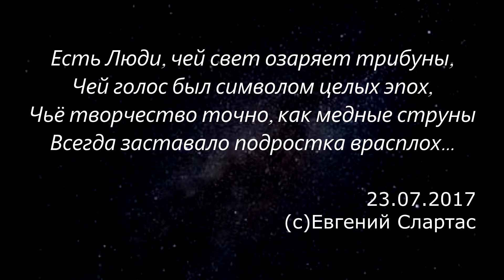ВОЗЛОЖЕНИЕ ЦВЕТОВ К ПОСОЛЬСТВУ США 22.07.2017 [Alison Brie]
Безумно жаль, что так и не удалось попасть на их концерт, услышать великолепный мужской вокал... ♥
Это огромная потеря для фанатов не только нашей страны, но и других стран.
Легендарная группа, сумевшая собрать, казалось, два несовместимых стиля: рок и реп. И это неописуемое сочетание дало начало новой музыкальной эпохе, вырастило целое поколение!
Если музыка вечна, то и ты вместе с ней навсегда в наших сердцах!
Спасибо за детство!  Linkin Park навсегда! \m/